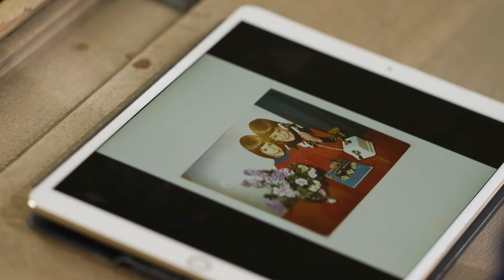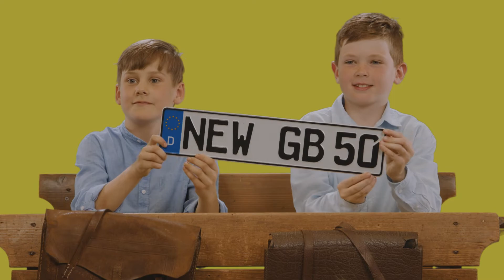Die besten Kinder-Antworten: So feiert der Landkreis NEW 50. Geburtstag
Was heißt das eigentlich, 50 Jahre alt zu werden? Wie feiert man das? Und wie war das wohl früher?  Im Jahr 1972 wurden die Landkreise Neustadt an der Waldnaab, Eschenbach in der Oberpfalz und Vohenstrauß zu einem Landkreis, der bis heute immer fester zusammenwächst. Für den Landkreis NEW ist das Jubiläum nicht nur ein Anlass zurückzublicken und stolz zu sein auf das Erreichte, sondern auch nach vorne zu schauen, um den Menschen im Landkreis auch in Zukunft beste Rahmenbedingungen zu bieten. Und wer könnte diese Zukunftsperspektive besser verkörpern als Kinder? Wir haben bei Kindern aus NEW nachgefragt, wie sie diese Fragen beantworten und was ihre NEW-Perspektiven sind.